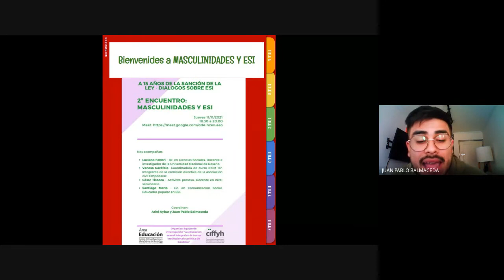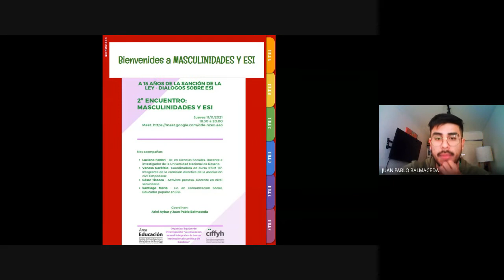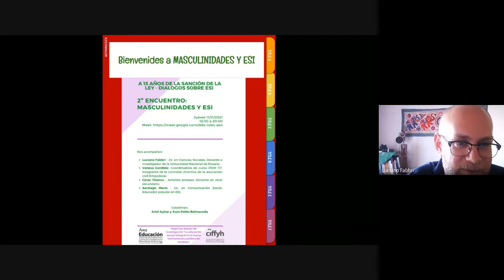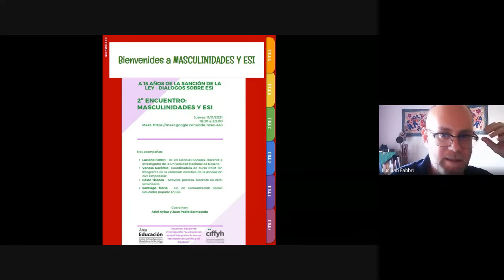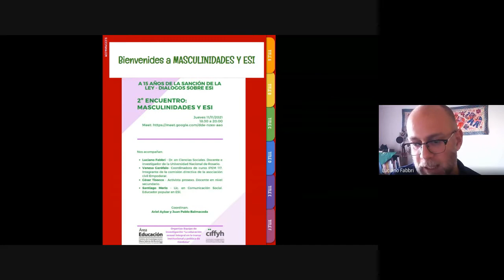2°encuentro de Diálogos sobre ESI | “Masculinidades y ESI"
En el marco del ciclo Diálogos sobre ESI, el 11 de noviembre de 2021se llevó a cabo el 2º encuentro, titulado: “Masculinidades y ESI".

La actividad estuvo organizada por el equipo de investigación «La educación sexual integral en la trama institucional y política de Córdoba», radicado en el Área Educación del Centro de Investigaciones Maria Saleme de Burnichon de la FFyH, a 15 años de la Ley de ESI.